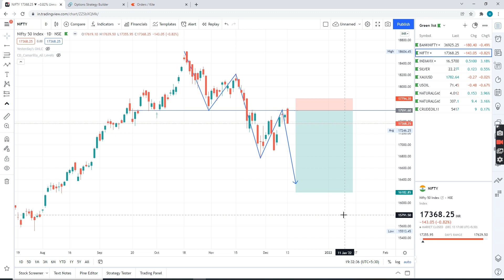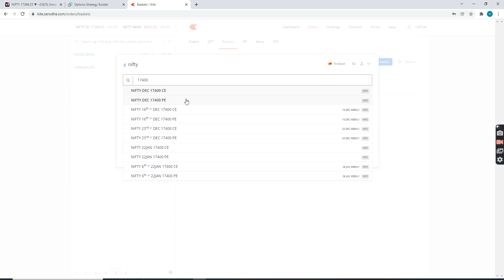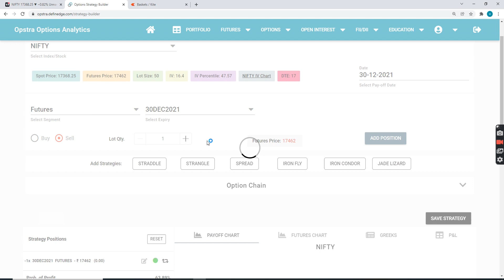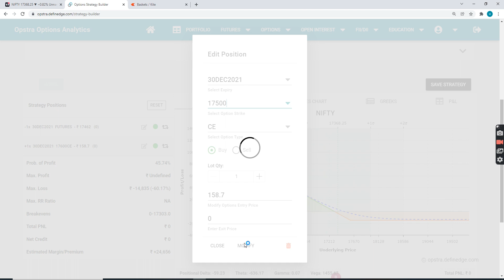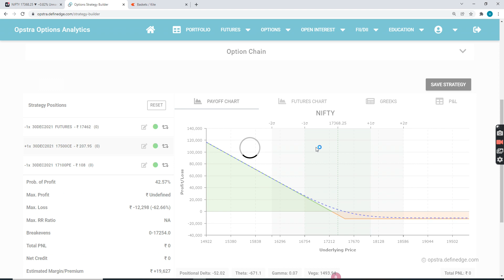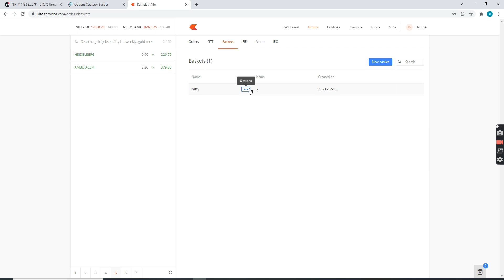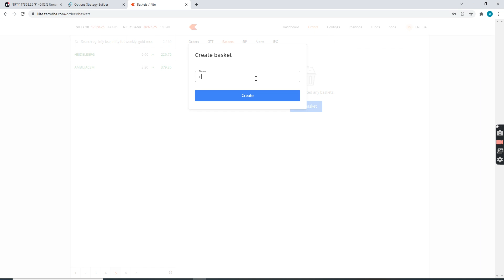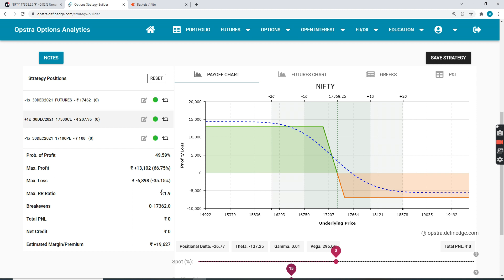OPTION AND FUTURE BOTH COMBINED HEDGING VIDEO / UPDATED WITH LIVE ANALYSIS OF NIFTY TODAY /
Cryptocurrency account opening

Forex  account opening

how to do fundamental analysis on stocks
chart patterns
option trading